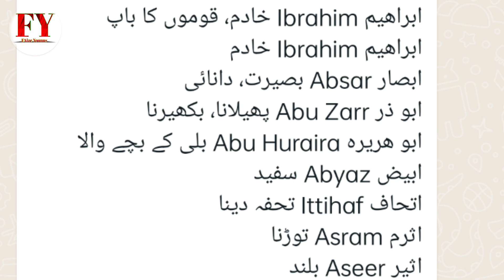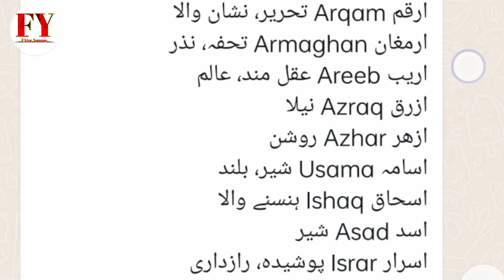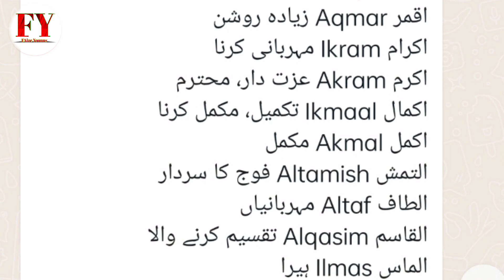beautiful Muslim boy name | beautiful Muslim baby name 2023 | nice Muslim baby name | Faize Younus